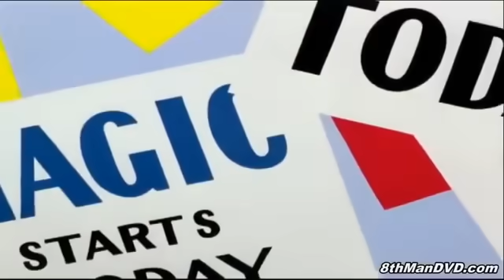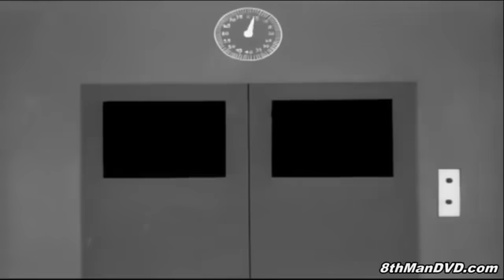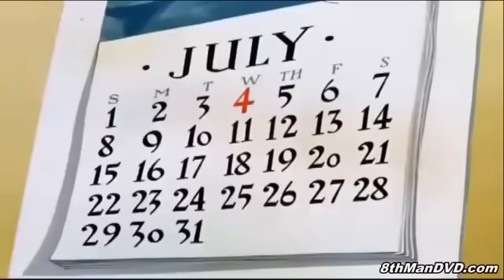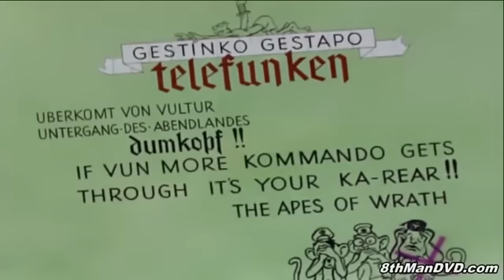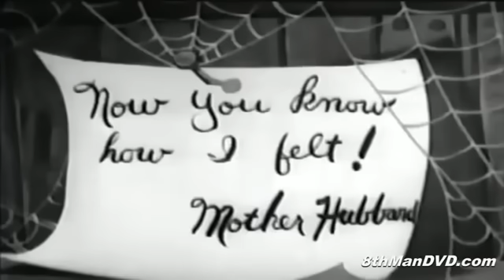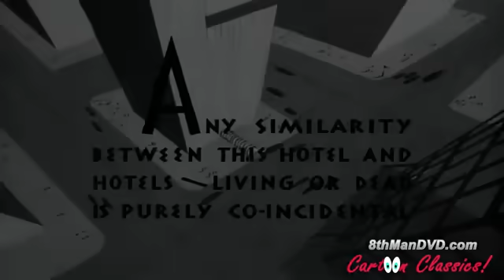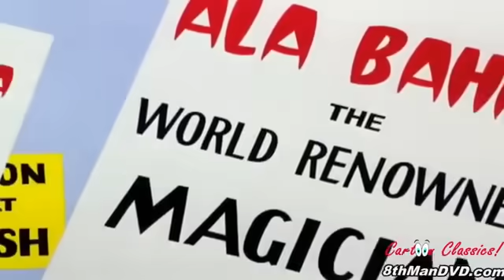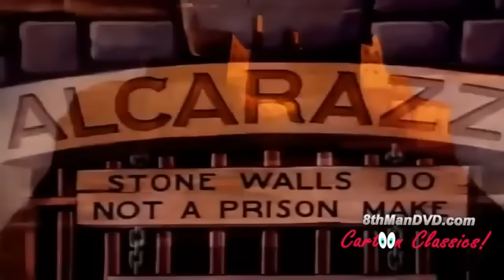Looney Tunes | Feat. Bugs Bunny, Daffy Duck, Porky Pig | Special Marathon 1 | Mel Blanc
Director: Robert Clampett
Writer: Melvin Millar
Star: Mel Blanc